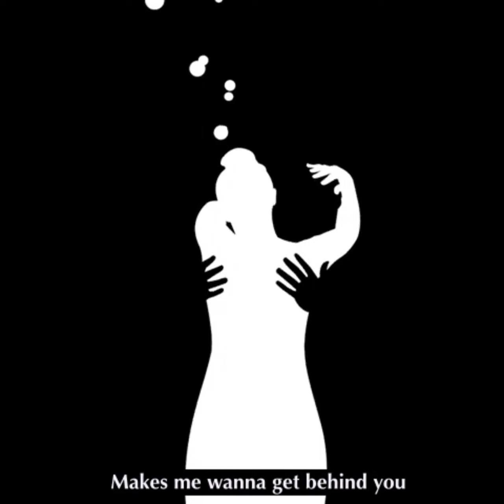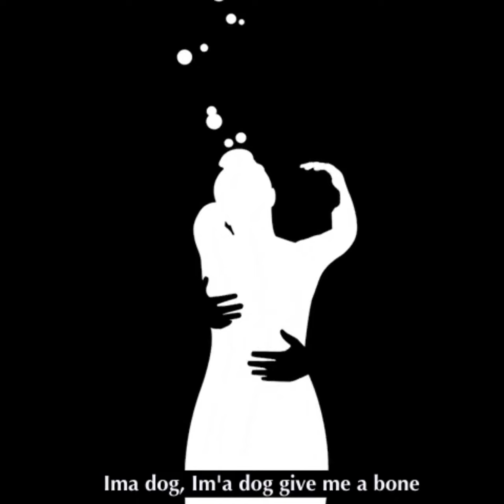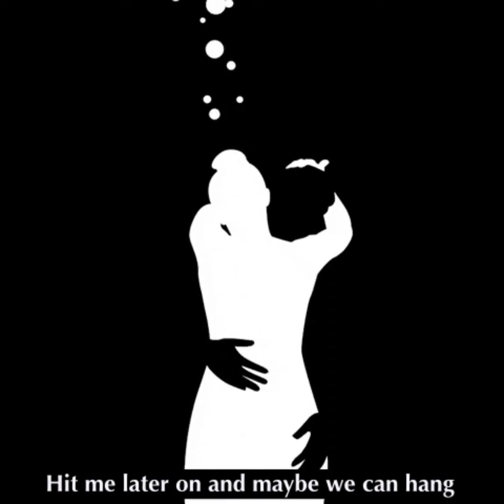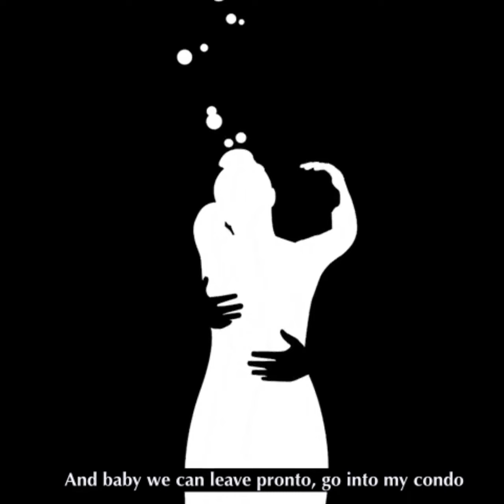Chris Brown - Back out (slowed & reverb) + (lyrics)